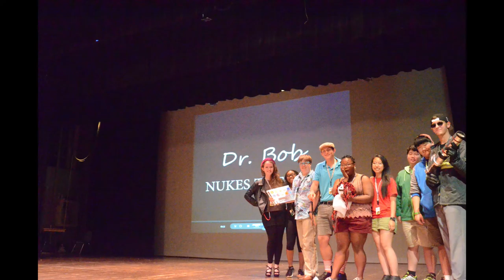Dr Bob Sountrack and Slide Show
Here is all the original music from "Dr. Bob Nukes Them All," created by the Mississippi Governor's School class of 2016. We've included photos of the film class.